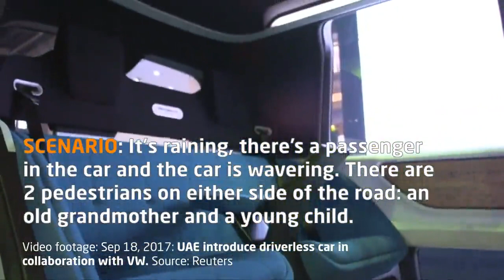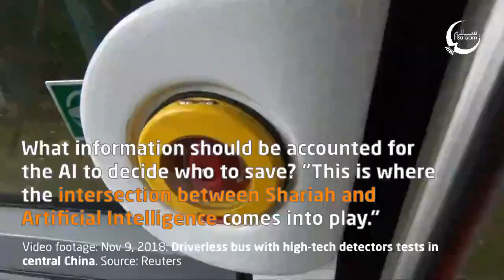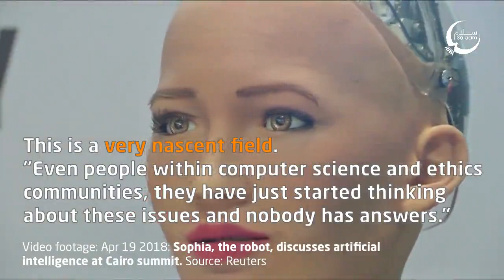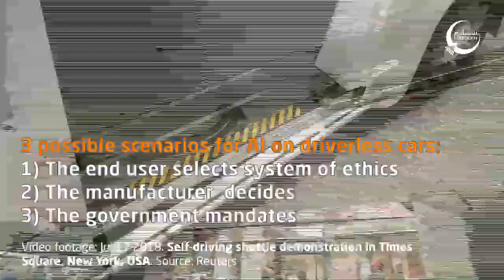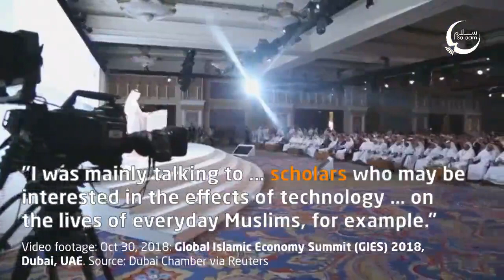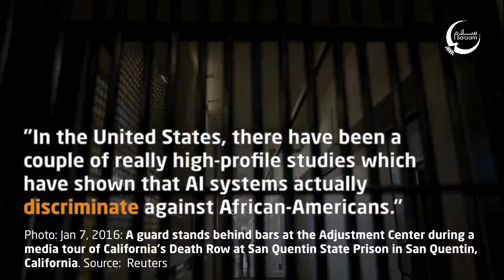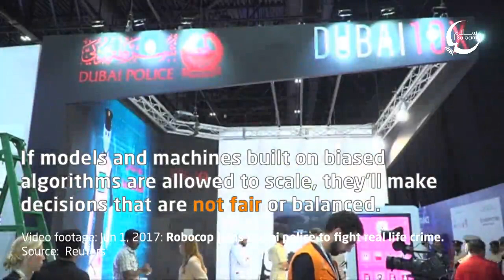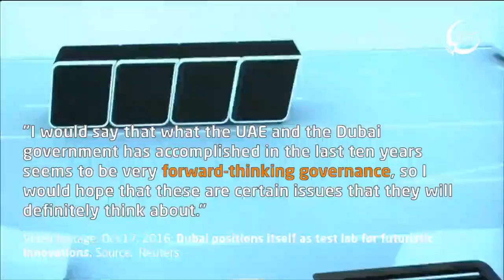Grandmother or child: Who would a Shariah-compliant driverless car save?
Interview with Dr Muhammad Aurangzeb Ahmad about the fiqh of algorithms, ethics, fairness and bias in machine learning on Oct 31, 2018 at the Global Islamic Economy Summit (GIES) 2018 in Dubai, UAE.